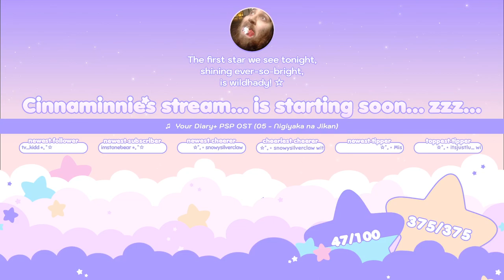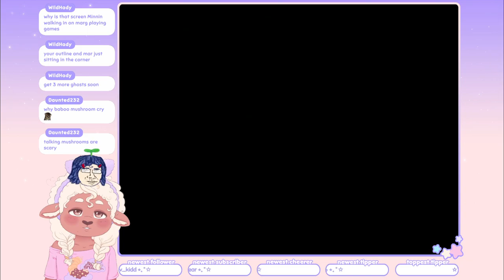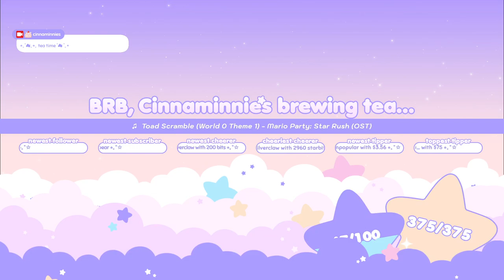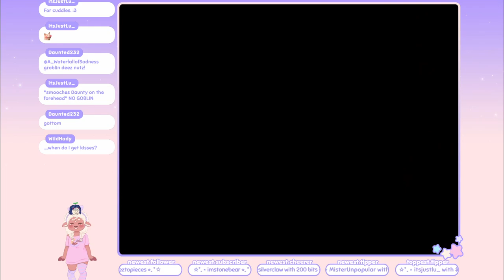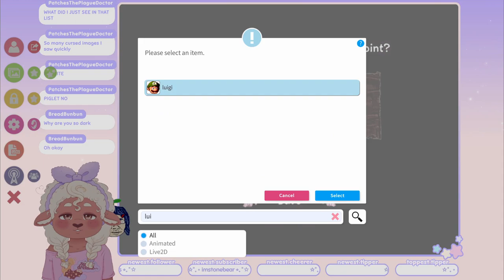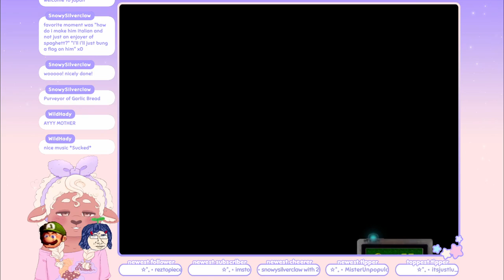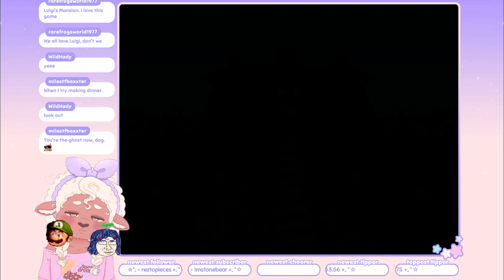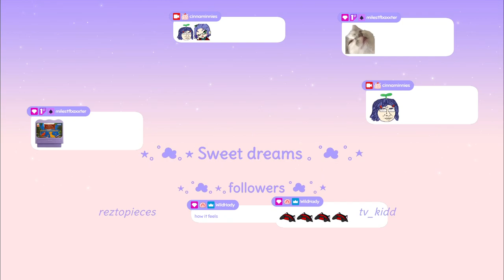Cinnaminnie's Playing ☆ Luigi's Mansion『 Part 1 』